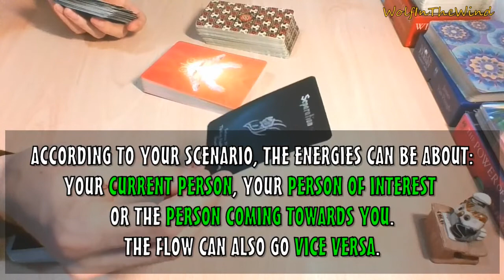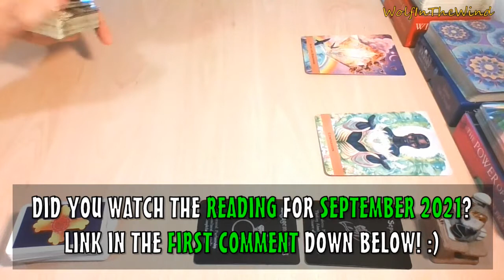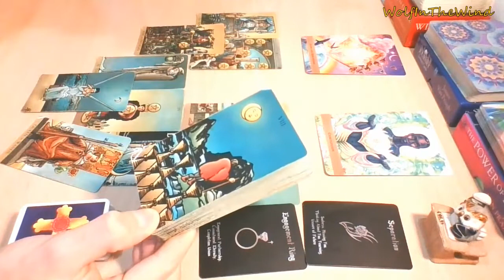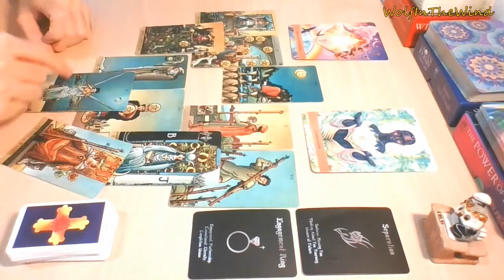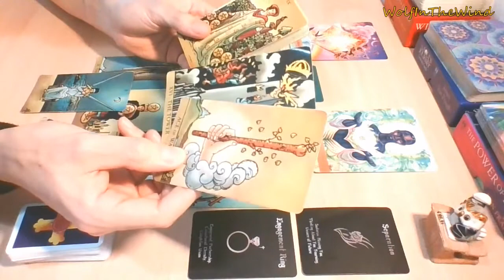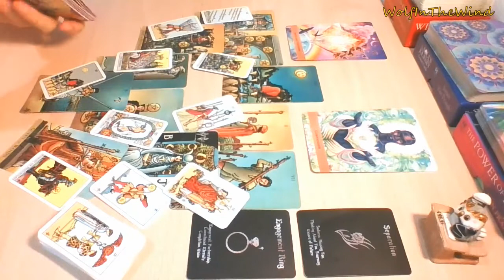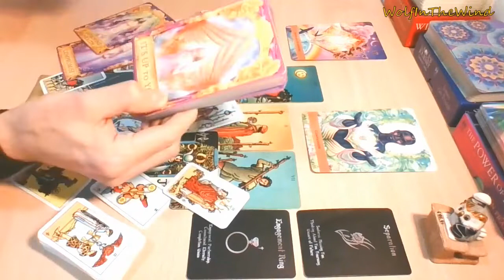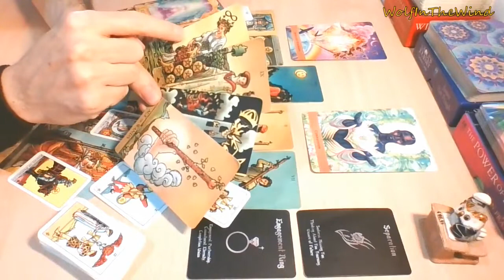SAGITTARIUS September 2021 | Temptation | Love Tarot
This is a quick General Love Tarot Reading for Sagittarius Sun, Moon, Rising & Venus. Whenever you watch this take what resonates, leave what doesn't.

- WITW